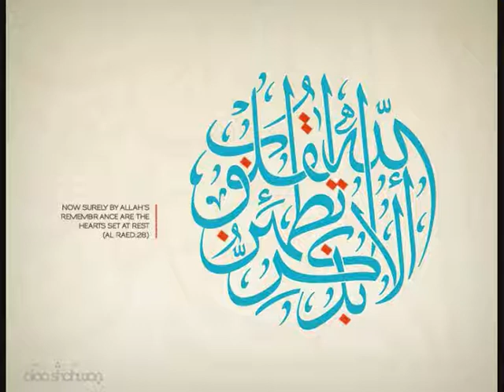Importance of brotherhood, FUNNY ! - Abu Mussab Wajdi Akkari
"The Mu'minoon are but a single Brotherhood." (The Noble Qur'aan, 49: 10)
This Video Excerpt is take from the lecture - " All in one ", By- Abu Mussab Wajdi Akkari.

Prophet Muhammad (S.A.W) said : One who Guides to something good, Has a reward similiar to that of its doer.

( Sahih Muslim )